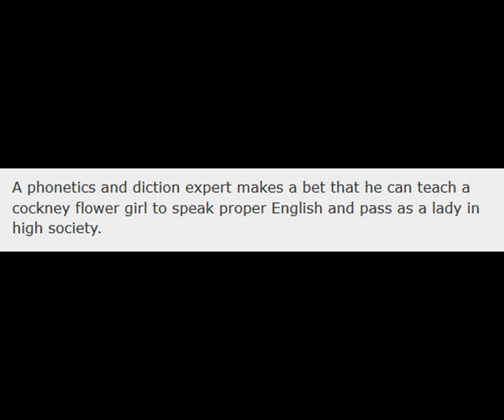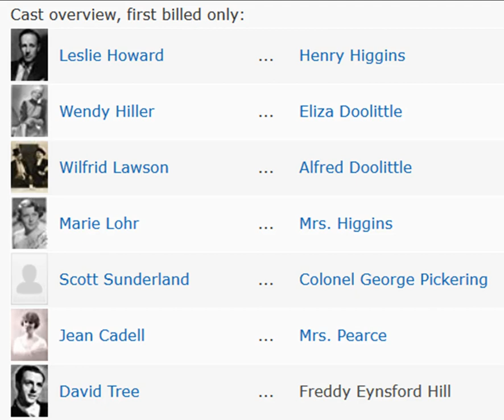Pygmalion 1938 Photo Montage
Movie stills, publicity photos and posters from the 1938 film "Pygmalion" starring Leslie Howard and Wendy Hiller.  Musical accompaniment by Eddy Duchin with a medley of You're My Everything and April Showers.